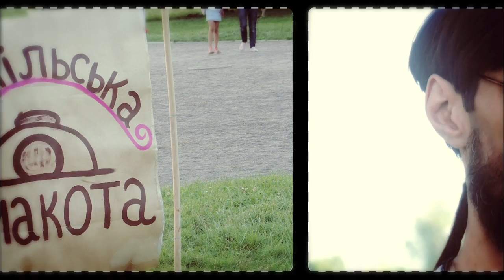"Купала" Романа Турецького та Дмитра Маслова.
м. Черкаси 2014р.
CONNECT, COMMENT, NEVER FADE!
The artistic space and territory of free search and individual manifestation.